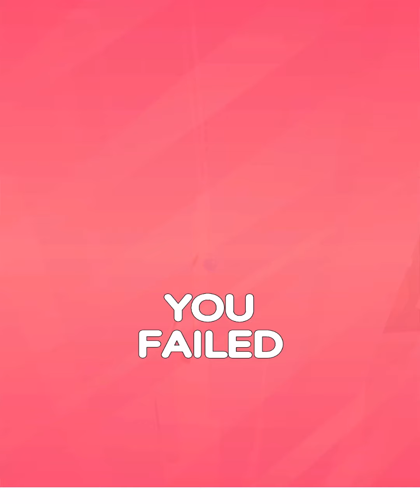Marble Run Race - SpeedRun Gameplay ( Levels 2600 )